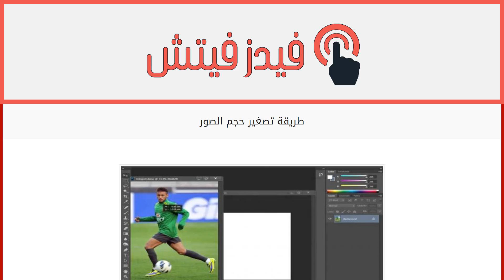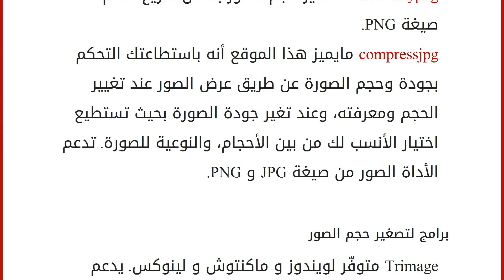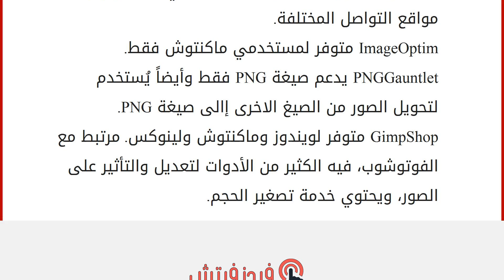طريقة تصغير حجم الصور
هناك العديد من الأدوات والبرامج التي تمكنك من الحصول على صور بحجم أقل وجودة عالية، نعاني كثيراً من بطئ الشبكة في تحميل الصور إلى مواقع الإنترنت المختلفة، أو إرسال صور عبر الايميل، وأحياناً بعض المواقع تحدد حجم معين للصورة المراد تحميلها، وتشترط أن لا يزيد حجم الصورة عنه، لذلك نحتاج إلى هذه الأدوات لتصغير حجم الصورة لتوفر علينا الوقت في تحميلها و توفير مساحة في إضافية في ذاكرة أجهزتنا. طرق تصغير حجم الصورة
هناك أدوات نستطيع استخدامها أونلاين، وبرامج يتطلب استخدامها تنزيلها الى الجهاز للقيام بتصغير الصورة. أدوات أونلاين
تستطيع استخدام هذه الأدوات أونلاين تقوم بفتح متصفح الإنترنت وتدخل اسم الموقع الذي يوفر خدمة تصغير حجم الصورة، وتقوم بتحميل الصورة في المكان المحدد لذلك، ثم سيصغر حجم الصورة وتقوم بتنزيل الصورة المصغرة الى جهازك. ربما العيب بطرق الأونلاين أنها تستغرق وقتاً أكبر من غيرها. jpegm